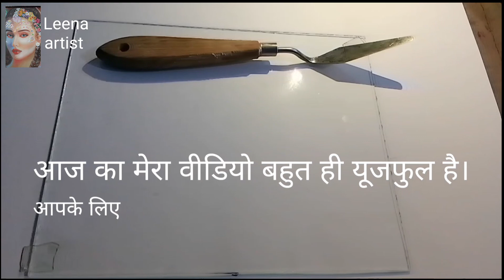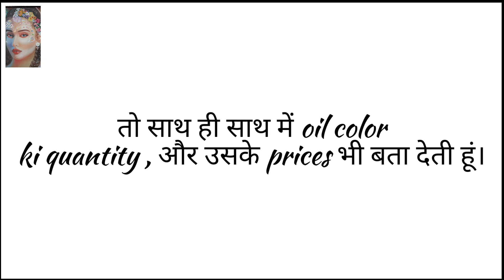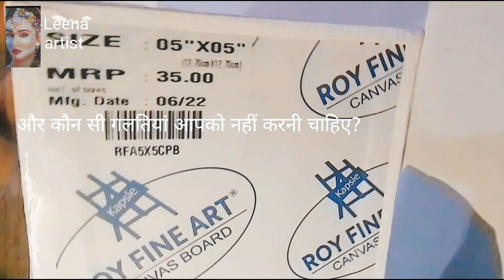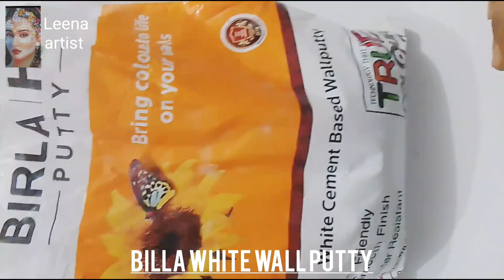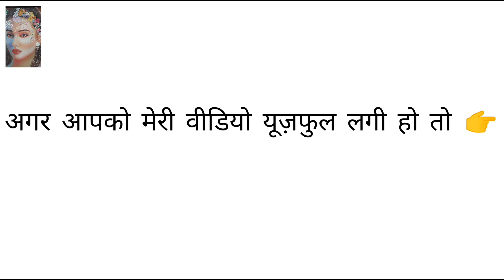oil color ke bare mein sari jankari || oil color kaise use karte h !! oil m kese bnaye real panting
||In this video I am showing||

How to use oil colors.
All information related to oil color.
How to use oil color on canvas.
Which brush is used in oil colour.
How many types of oil paint and canvas.

Oil paint  कैसे इस्तेमाल करते हैं.
ऑयल कलर कैनवास पर कैसे इस्तेमाल करते हैं.
oilpaint में कौन सा brush यूज़ होता है.
ऑयल कलर से संबंधित सारी जानकारी.
कितने प्रकार के होते हैं ऑयल पेंट और कैनवास.

                  || price ||

• Birla white putty - 1 kg no link are available
• Ledpencil
• bowl
• spoon

oil color ke bare mein
Jankari oil color Kaisi use Karen
oil color kaise use Hota Hai
oil color Mein relastic painting Kaise banaen Aasan tarika
oil color ka oil sheet per kaise use Karen oil sheet per oil painting banate Samay kin Baton Ka Dhyan rakhen oil color ko Canvas per Kaisi use Karen oil color🎨karte samay kin Baton Ka Dhyan Rakhna chahie oil color karte samay kaun si Galti Nahin Karni chahie
oil color kaise use karte h !! oil m kese bnaye real panting
Oil paint Kya Hota Hai?
 oil painting karne ka Sahi tarika?
 oil paint Kyon use karte hain?
 oil painting kis per Karte Hain? Canvas Kya Hota Hai?
Oil sheet kya hoti hai?
oil painting kyon karte hain?
oil painting kaise karte hain?
oil painting mein किन-किन Baton Ka Dhyan Rakhna Hota Hai?
Canvas kitne Prakar Ka Hota Hai?
oil seat kya hoti hai ?
oil sheet per oil kaise karen ?
oil sheet per painting Kaise banaen ?
Canvas per painting Kaise banaen?
oil seat per painting karte samay? kin Baton Ka Dhyan rakhen?
oil painting oil painting banane ke Aasan tarike oil paint se Aankh is tarike se draw kar sakte hain Aankh ko aasani se banaa sakte hain oil paint ke dwara oil painting ko is tarike se bhi istemal kar sakte hain oil painting ko karne ka Aasan tarika oil paint se Aankh banane ka Aasan tarika karne ka kaisa Ho Sakta Hai Aasan tarika fatafat banaa sakte hain isliye oil painting ko Aasan is tarike se video acchi lagi ho to like comment share Jarur karna art work